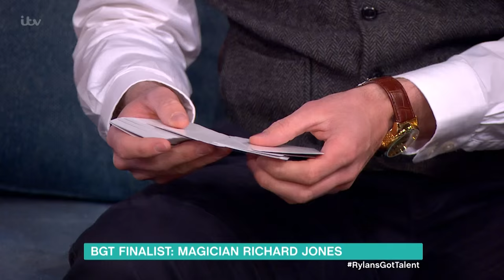BGT's Richard Jones Stuns Holly And Phillip With A Card Trick | This Morning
Britain's Got Talent magician Richard Jones chats about what he's got planned for his next performance, and stuns Holly, Phillip and Rylan with a card trick.

Dr Chris Steele answers all your health questions.